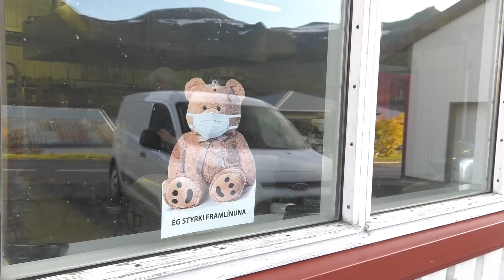Fjarðaveitingar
15.10.20
Rætt við Svein Jónsson kokk hjá Fjarðaveitingum.